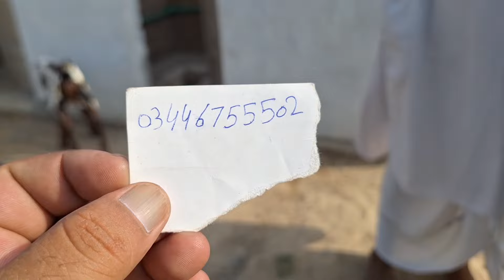SAHIWAL BAKRA MANDI K RATE | BEETAL GOAT WITH KIDS AND HEAVY BREEDER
________________Tariq Goat Info
Sahiwal bakra mandi ki update All beetal goats and top class beetal breeder rate and detial Goat Farming In Punjab Pakistan
Amritsri Nagra and beetal Goat in sahiawal Bakra MANDI
This channel is about goat's information
i always share top quality goats video
I always suggest peoples for best
i suggest them to Only buy top goats off all

We are based in Sahiwal and give useful information on Goat & Cattle Farming, The Beetal Goat is a breed from the Punjab region of India and Pakistan is used for milk and meat production, There are reasons that the Beetal Goat farming business is increasingly popular in central and southern zone of Punjab, Pakistan,. Goat farming is a low investment business where any farmer with a family of four can earn their livelihood with just 5 goats. Goats are multi-beneficial where they are used for milk, meat, and fiber (wool). With so many advantages one can easily reap benefits.
We upload daily vlogs on our YouTube channel.